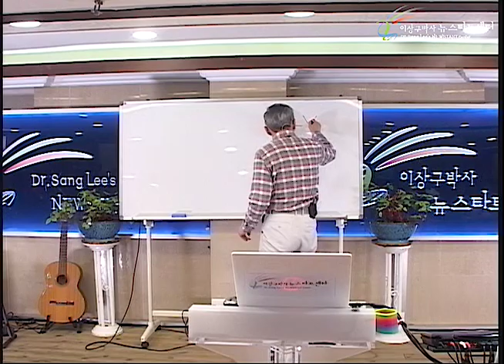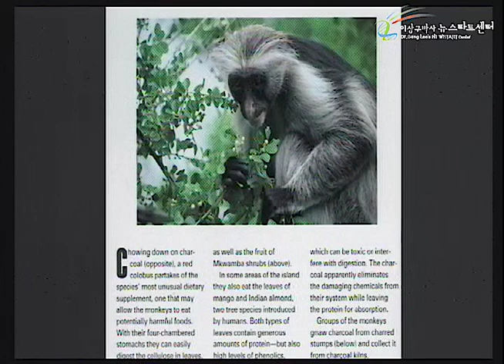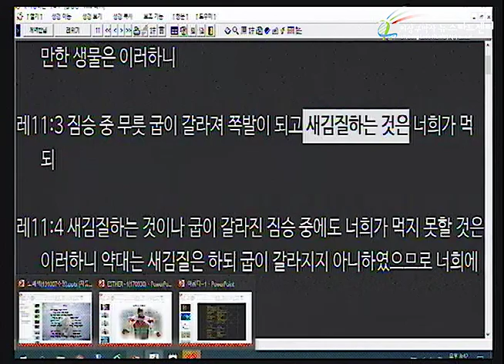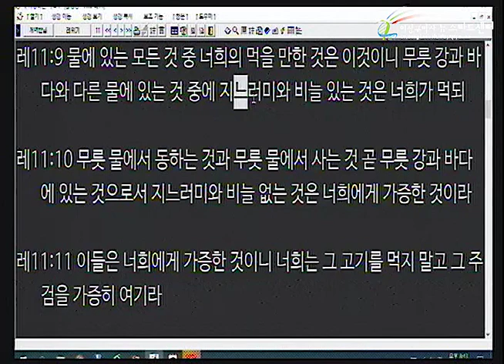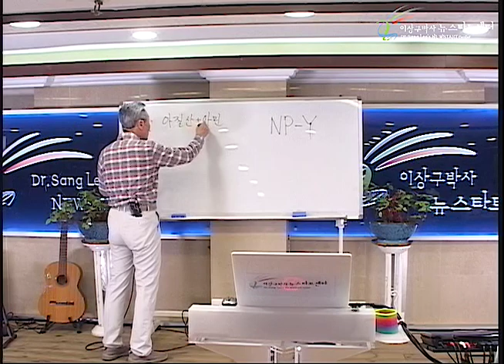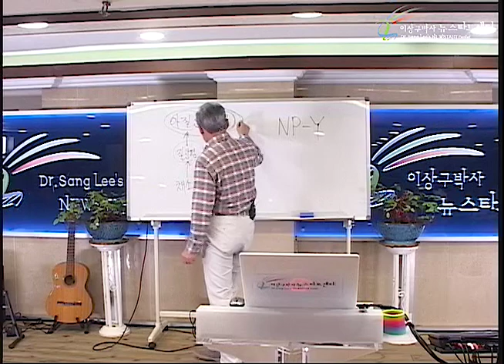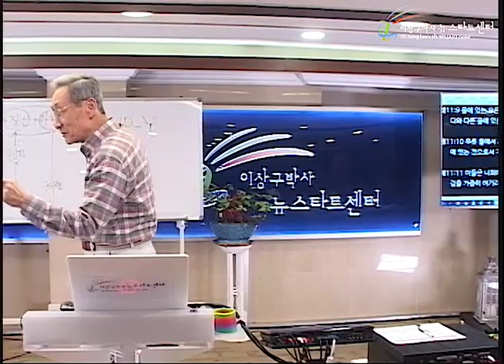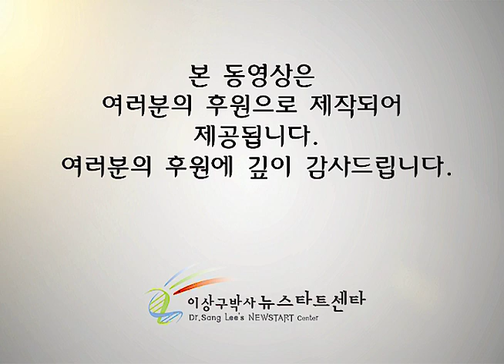R233 13 하나님의 다이어트